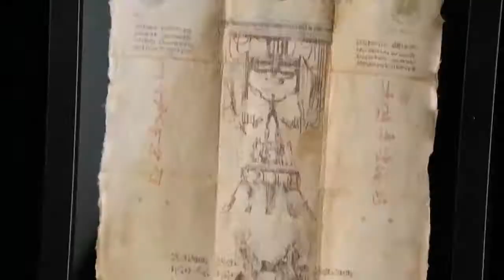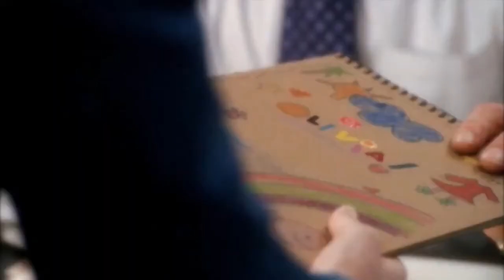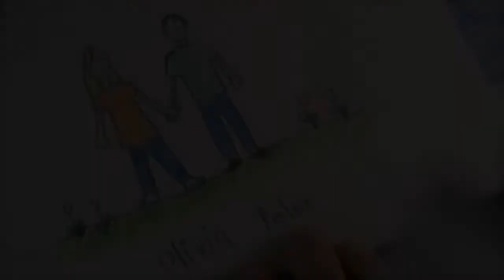FRINGE - Past + Present + Future - A Tale Of Two Walters